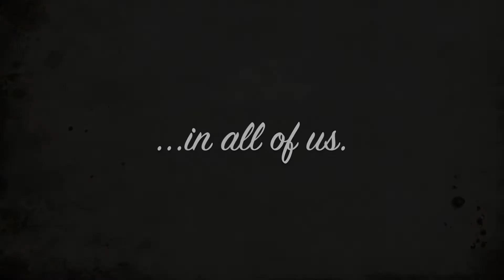The Carriage House Theatre Once Upon A Mattress Commercial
Carriage House Theatre's production of Once Upon a Mattress is open.  This is the premier commercial for the production.